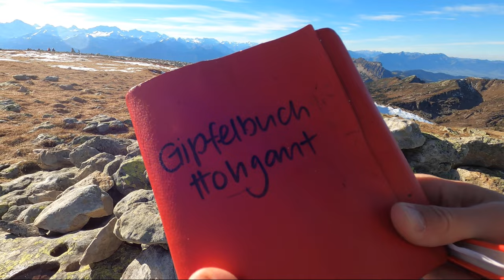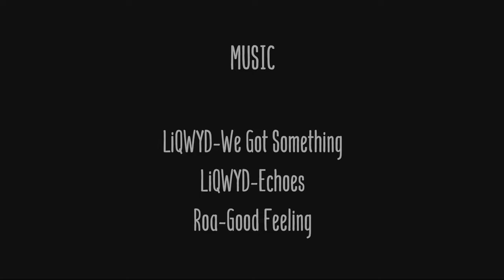Hohgant - Furggengütsch 2197m / Beautiful hike in the Emmental Alps / Alp Lombach, Habkern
The Hohgant is a mountain of the Emmental Alps, located south of the Emmental in the canton of Berne. This mountain is considered as one of the most beautiful "panorama view" summit, with view of the Bernese Alps. And the view goes far away, on the otherside.. the views reaches far away to the lowlands.. The highest summit of the hohgant massiv, is Furggengütsch with it's 2197m.
It is an easy hike, for family (T3 difficulty) , we have started from Parking lot called "Schwarzbach" accesible with a car via Habkern and Alp Lombach. This way we have reached summit within 1hour. It is frequently visited mountain, with the most beautiful views.

patrik&teri 2020